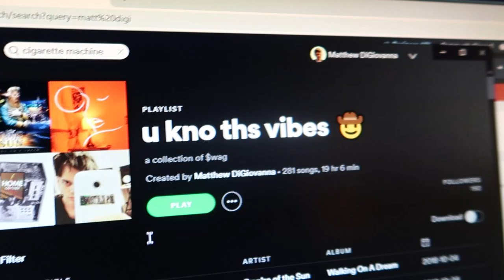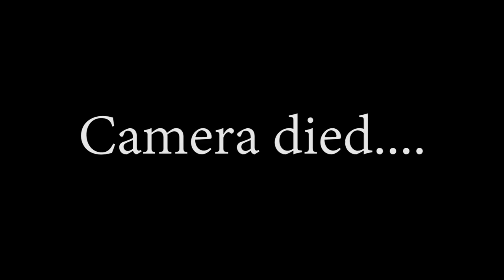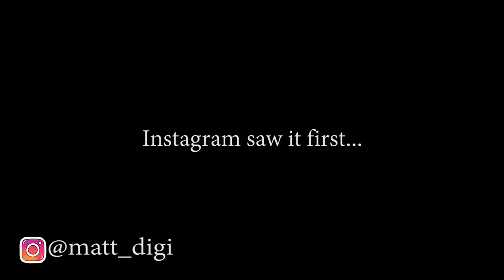I PAID WAY TOO MUCH FOR THESE POLAR PANTS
In this video, I reviewed both the Polar Big Boy Jeans and also the Polar 93' Denim pants.  These pants both retail for over $100 making them very pricy.  This is a trendy brand right now so people are willing to pay for the logo.  That being said, these Polar jeans are both very good.  Like any other streetwear if there's high enough demand people will pay... Like I did.  These pants are great for skating.